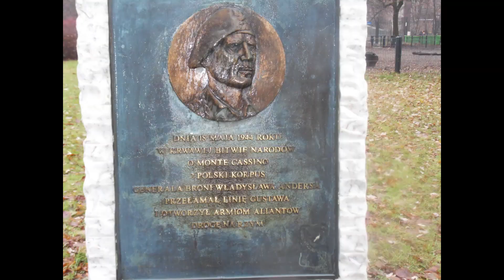Pomnik Walki o Monte Cassino/Warszawa